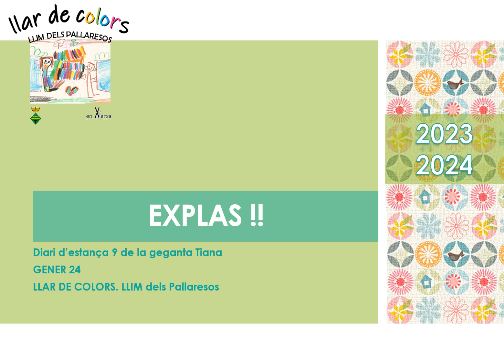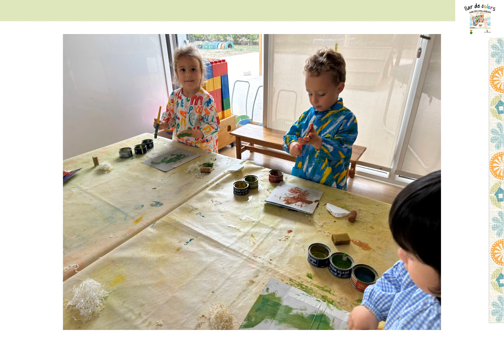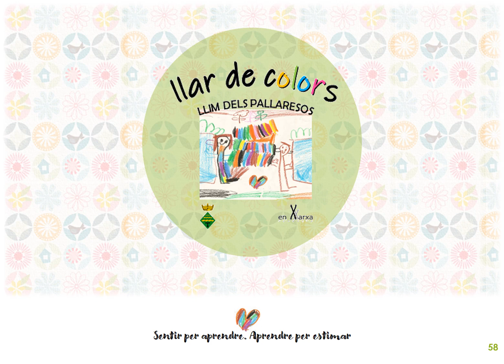9 Diari d'estança 9 de la geganta Tiana EXPLAS !